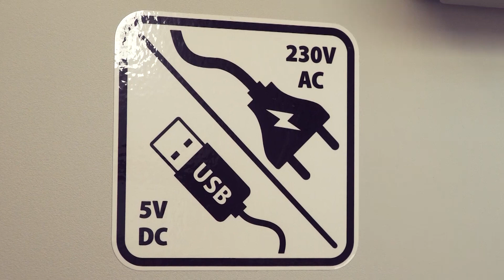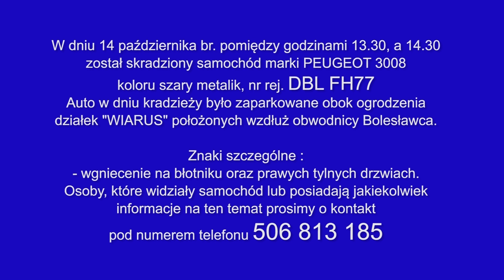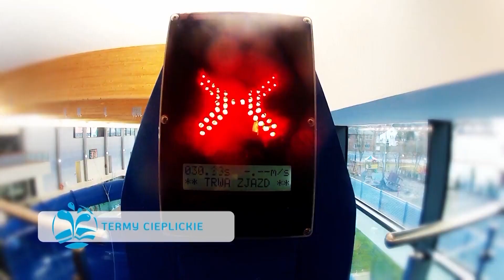Wydarzenia 28 października 2019